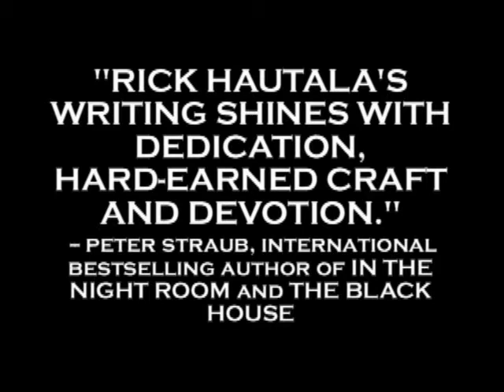Moonwalker Video Trailer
The official trailer for the novel, Moonwalker, by New York Times bestselling author, Rick Hautala.